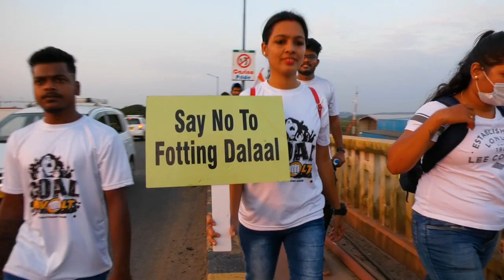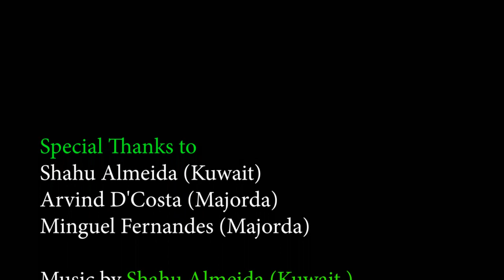New konknni song GOYKARPONN VO FOTTINGPONN released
Goykaranchem Bhangrallem DAIZ
sador korta
Goykarponn vo Fottingponn
Recorded by Chris Correia
Lyrics composer, singer, Video  editing : Teotonio Costa
Cinematography: John Modiel